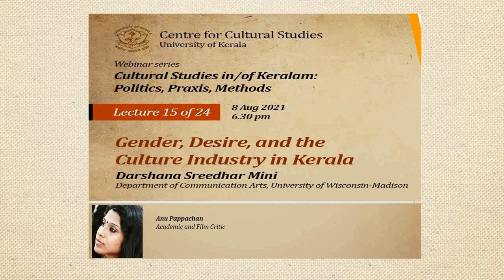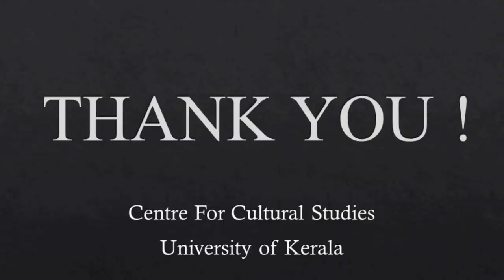Darshana Sreedhar Mini's Respondent Anu Pappachan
Anu Pappachan, Academic and Film Critic, responds to the 15th lecture of the fortnightly Webinar Series “Cultural Studies in/of Keralam: Politics, Praxis, Methods” (24 lectures), organised by the Centre for Cultural Studies, University of Kerala. She is responding to Darshana Sreedhar Mini’s lecture “Gender, Desire, and the Culture Industry in Kerala”